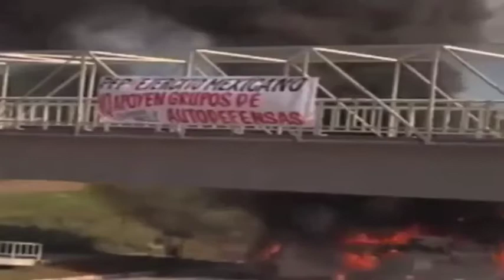La canica azul: Tamaulipas no es Michoacán